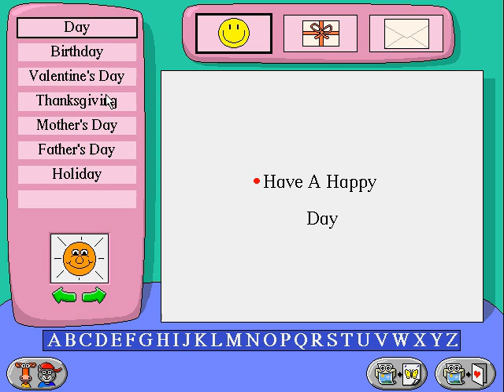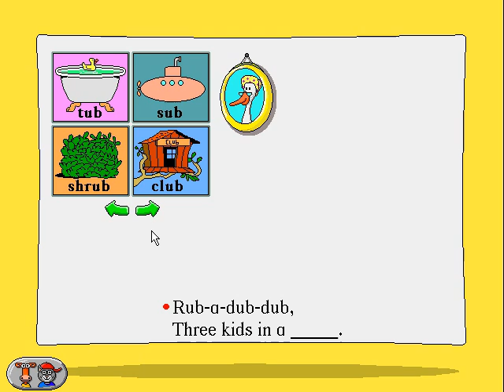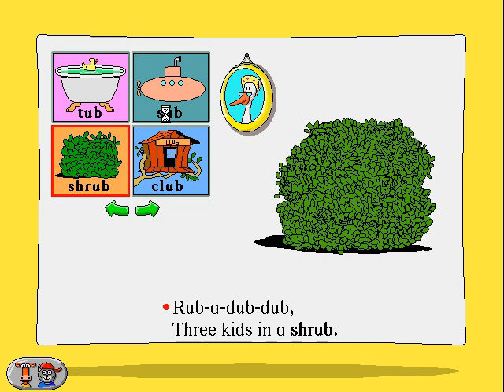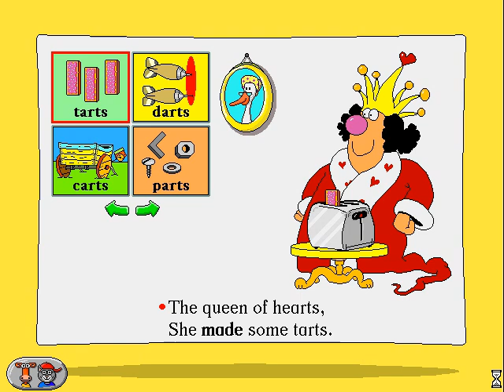Whoa, I Remember: Millie & Bailey Preschool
(Edmark Corporation) (1997)

This special collection of eight activities from Millie's Math House and Bailey's Book House contains specially selected activities that offer students grade-specific, multi-subject learning tools to develop their skills and confidence in school.

Special features include Explore & Discover and Question & Answer modes that carefully balance independent play with directed learning and positive, gentle feedback that guides students to success.

Learning Opportunities
• Language Development
Phonics, Letters (upper- and lowercase), Rhyming, Written Communication, Understanding the Elements of a Story, Publishing, Editing

• Early Math Numbers
Similarities & Differences, Quantities, Size Relationships, Shapes

• Thinking Skills
Critical Thinking, Problem Solving, Creativity & Imagination, Listening, Spatial Awareness, Following Directions